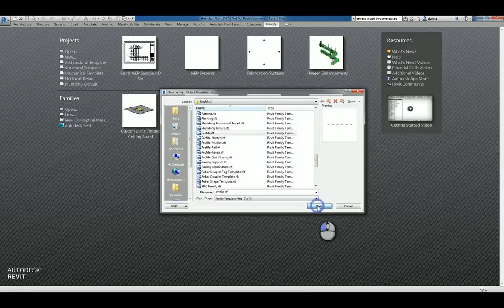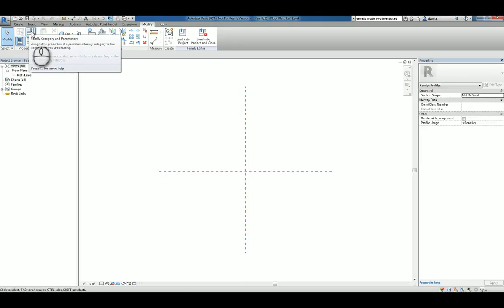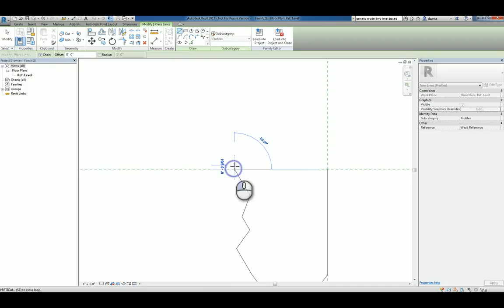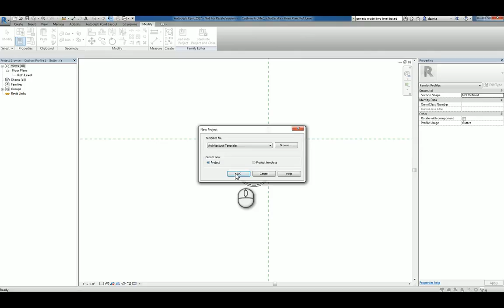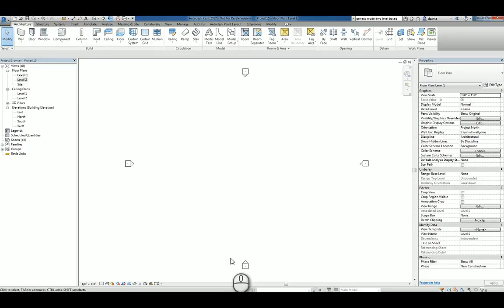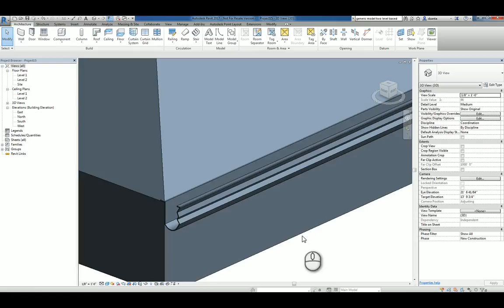Revit Families Series Custom Gutter Profile How To